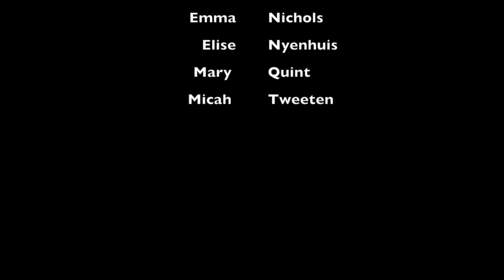Senior Exibition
Our senior art students recently completed their show! See these amazing students with their work in this video!